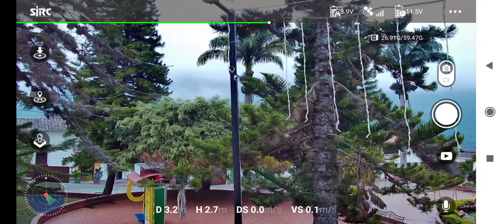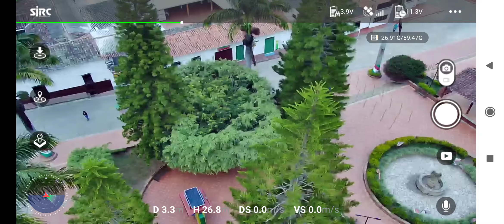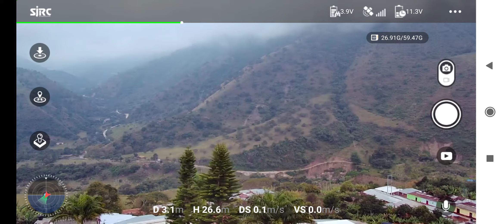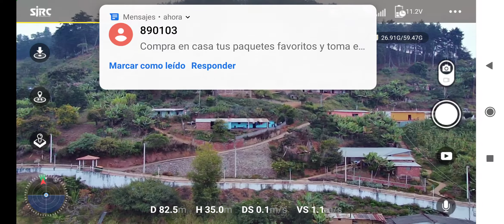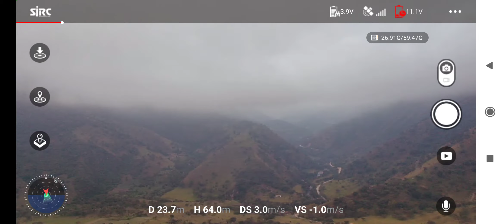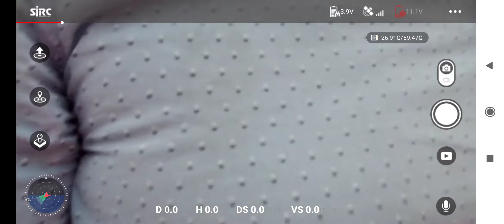vuelo villa caro norte de Santander